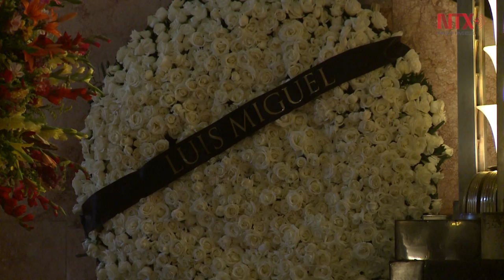Homenaje a Juan Gabriel une a miles de seguidores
Fuera del Palacio de Bellas artes, a lo largo de la Alameda Central, los fanáticos del Divo de Juárez se unían con cariño para cantar y recordar los momentos que pasaron junto a su ídolo